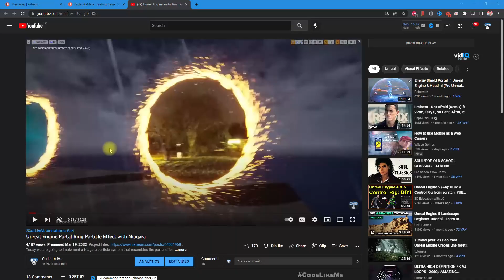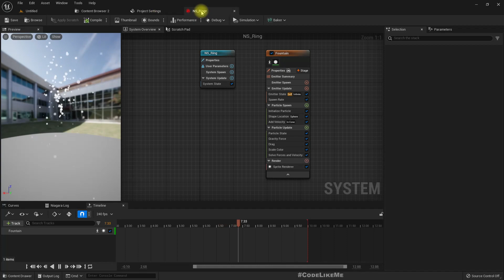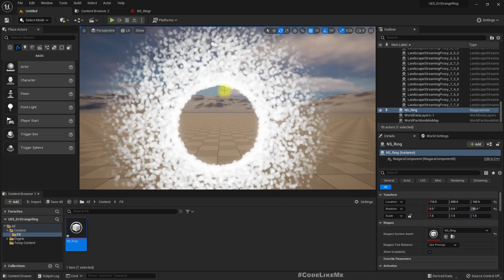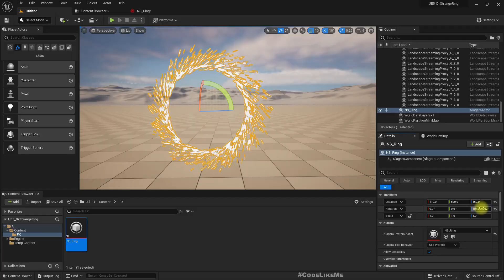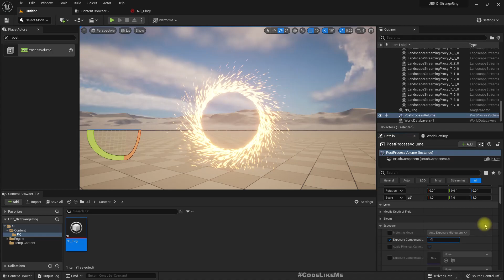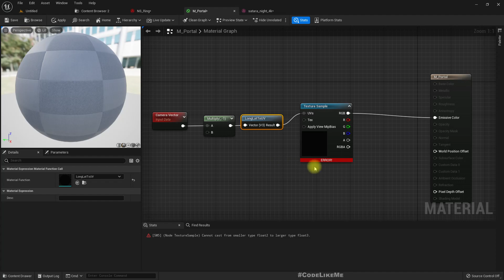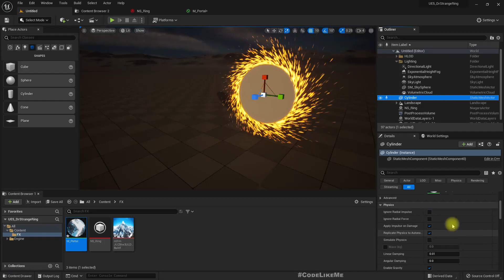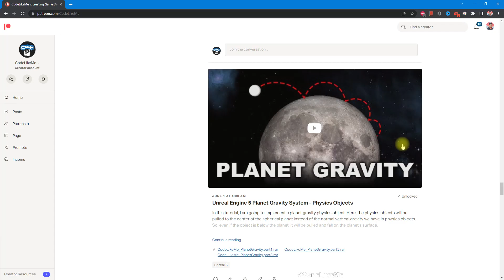Unreal Engine 5 - Doctor Strange Portal Ring Particle Effect with Niagara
Today we are going to implement a Niagara particle system that resembles the portal effect in doctor strange movies in Unreal Engine 5. We have already worked on a similar effect in unreal engine 4. But there were some issues regarding the rotation of the emitter. When the emitter is rotated, the particle velocity didn't work correctly. Today, we are going to use a new method and it will work properly regardless of the rotation of the emitter in world space.